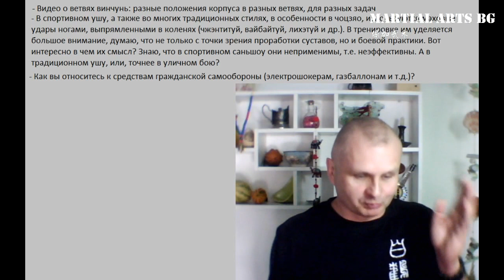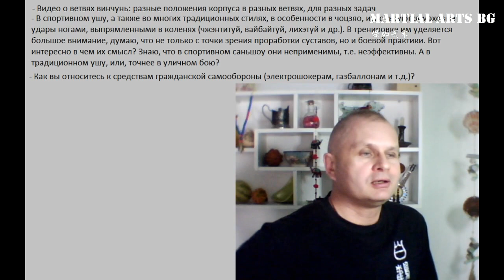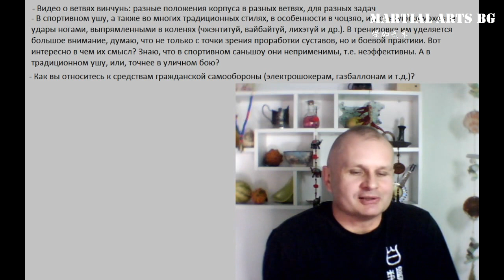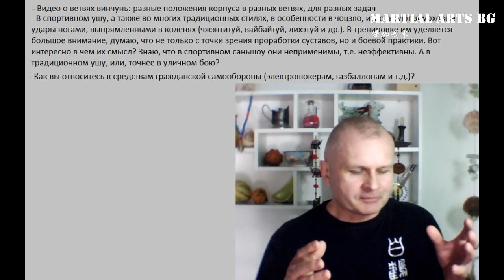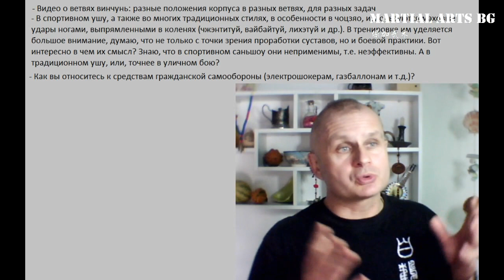О женщинах бойцах Нарезка из стримов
Способы оплаты:
2) TransferWise:
Имя владельца счета в TransferWise
Stanislav Rapnitskiy
IBAN
DEKTDE7GXXX
Адрес
Handelsbank
Elsenheimer Str. 41
München
80687
Germany